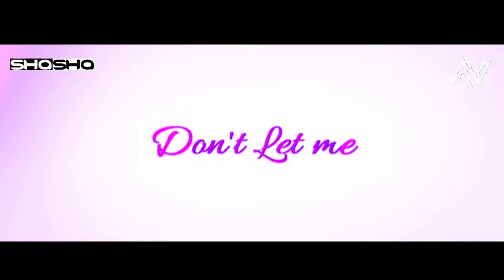Dil Ko Karaar Aaya (Remix) | DJ Shasha | Siddharth Shukla & Neha Sharma | Neha Kakkar & Yaseer Desai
Follow Dj Shasha on

Video edit by Amix Visuals

Original credits
Song: Dil Ko Karaar Aaya
Singer: Neha Kakkar, Yasser Desai
Lyrics: Rana
Starring: Sidharth Shukla, Neha Sharma
Label: Desi Music Factory